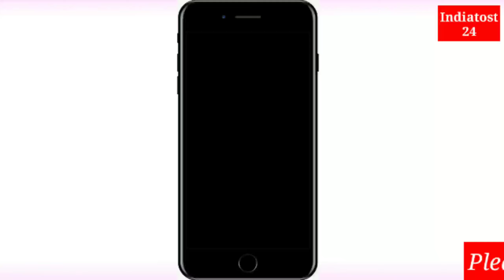Atindra । Surajit । সুরজিৎ মুখার্জি নূতন সুরে ভিন্ন গানে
Atindra Chakraborty ।  Surajit Mukherjee ।  সুরজিৎ মুখার্জি নূতন সুরে ভিন্ন গানে